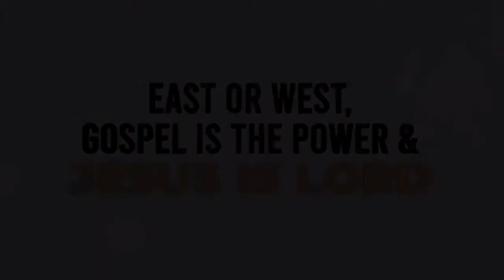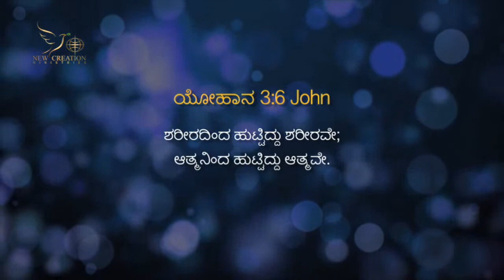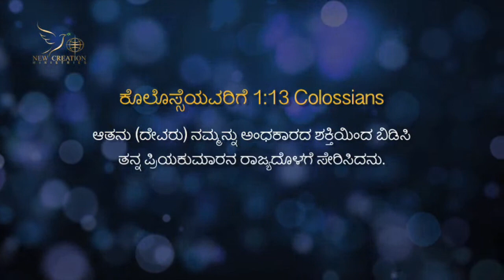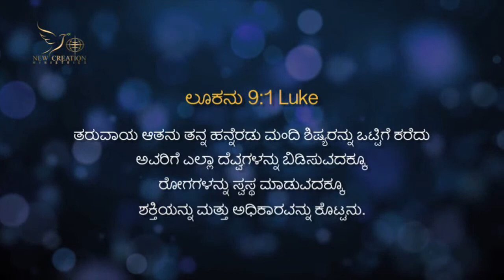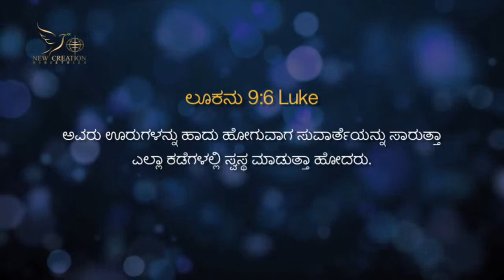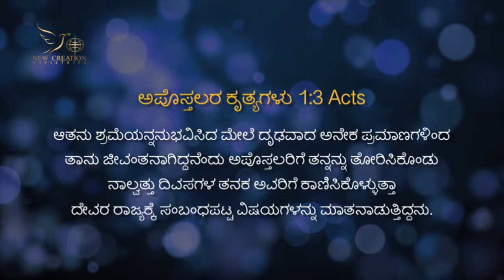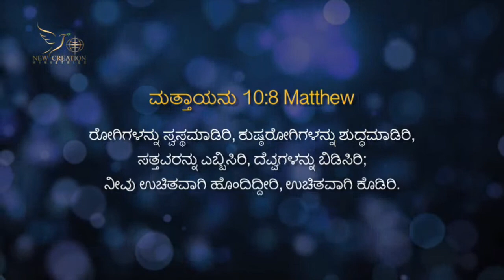ಹೊಸ ಒಡಂಬಡಿಕೆ ಹಾಗೂ ದೇವರ ರಾಜ್ಯ, ಭಾಗ 5